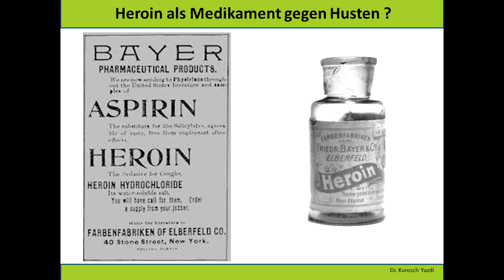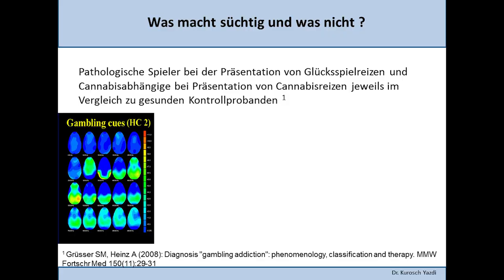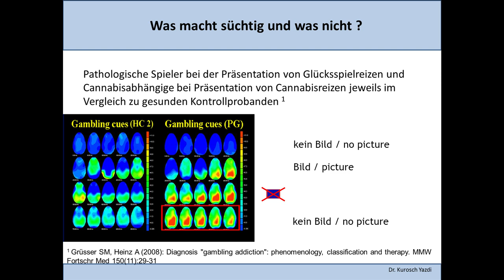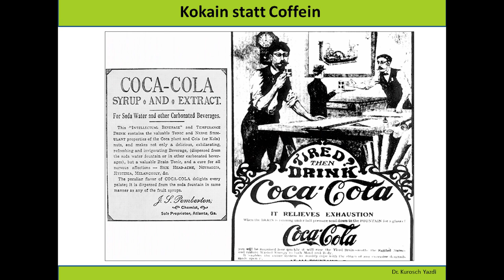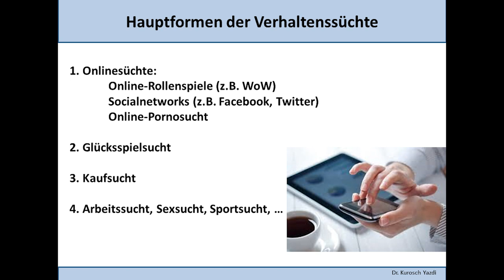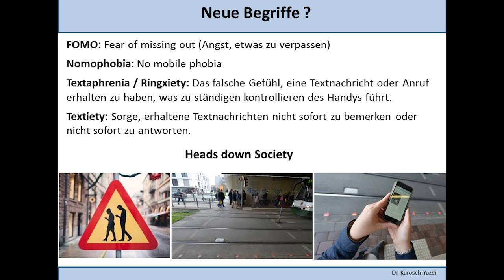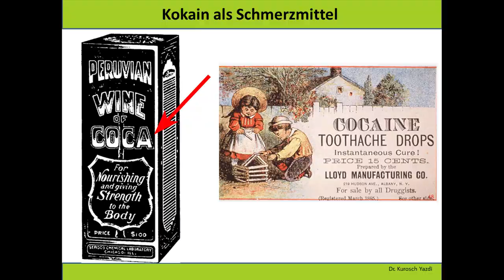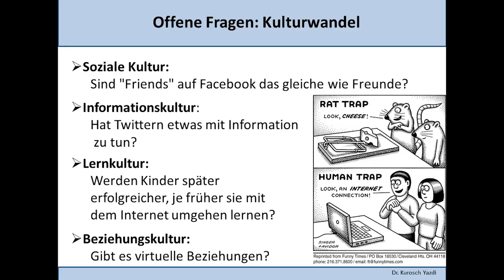Part 1 (of 2) Dr Yazdi: Addiction And How It Develops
Lecture by Chief Physician Kurosch Yazdi, MD, Linz/Austria
at the 23rd International “New Scientific Outlook” World Congress of
The World Foundation for Natural Science, November 1 – 4, 2018, Ulm/Germany.

Although addictions can differ considerably, from alcohol and drugs, to internet addiction, one can still find common roots. From a biological as well as a psycho-social point of view, there are factors supporting the development of addiction and those protecting against it. Only an understanding of these factors enables us to prevent addictive disorders or to care adequately for those persons concerned.